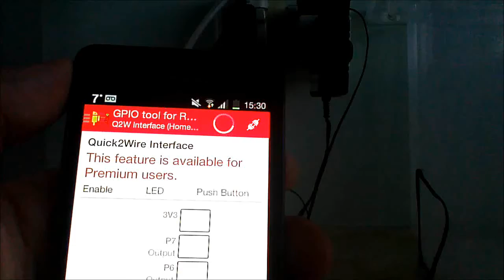Raspberry Pi LED On / Off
Using the Raspberry Pi and Android Mobile to switch an LED on / off